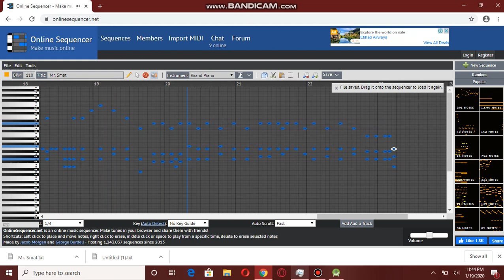Mr. Smat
This is an onlinesequencer piano attempt. Enjoy.

P.S.- try to attempt it on your personal keyboard.